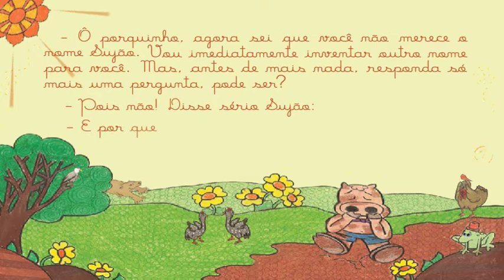VIDEOLIVRO O PORQUINHO SUJÃO - 02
VIDEOLIVRO infantil educativo com amostra grátis
 O novo formato favorece a imaginação, contribuindo para o despertar de outras artes, como a ilustração, a animação, a composição, o teatro, enfim, estimula
o leitor ouvinte a desenvolver a criatividade e o espírito crítico
 Valores, histórias verídicas com pinceladas de fantasia, muito folclore, lendas, filosofia, distração e emoção são ingredientes suficientes para reunir adultos e crianças em torno de uma coleção que contribuirá para que o futuro seja mais justo para com os pequeninos que tanto amamos.

No desenvolvimento do conteúdo, houve a preocupação de fornecer artifícios da língua portuguesa para estudo. São diversos recursos usados para que a criança se familiarize e compreenda a riqueza de nosso vocabulário. A coleção possui: figuras de linguagem: onomatopeia, metáfora, metonímia, sinestesia, catacrese, pleonasmo, antítese, paradoxo, eufemismo, hipérbole, ironia, apóstrofe, prosopopeia, comparação, elipse, ambiguidade, alusão e outras. Ditados e expressões populares. Pontuação.
Sociolinguística: língua culta e coloquial e outra infinidade de recursos para aplicação multidisciplinar.

Afinal, aprendemos 10% quando lemos, 20% quando ouvimos, 30% quando observamos, 50% quando vemos e ouvimos, 70% quando discutimos com outros, 80% quando fazemos, 95% quando ensinamos”.
 Não duvidamos de que, após assistirem as histórias, a vida ganhará mais alegria, confiança, responsabilidade, conhecimento e cultura! É essa vida que está nas páginas dos videolivro, com animação de imagens e aparecimentos das palavras, mas apenas uma página aparece de cada vez, a fim de dar legibilidade a ela, para dar focos em detalhes de seu som, da diagramação, no conjunto de informações presentes em cada página.

A coleção As 7 Virdutes contribui para que haja melhor conhecimento de si mesmo, um aprendizado que pode acrescentar em autoestima, alegria e confiança. O aprendizado refletir-se-á por toda a vida.

Ela pode ainda contribuir para o desenvolvimento da inteligência emocional.